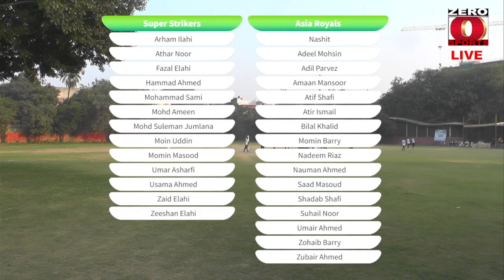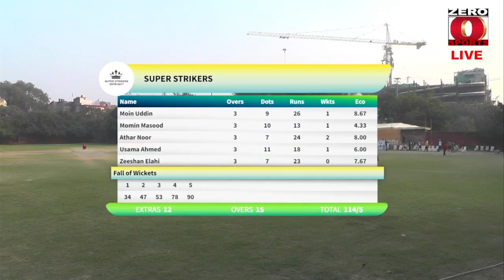PCL HD HIGHLIGHTS : 3 match 28 nov